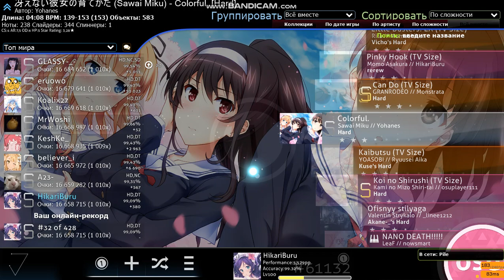Sawai Miku - Colorful. [Hard] (by Yohanes) +HDDT